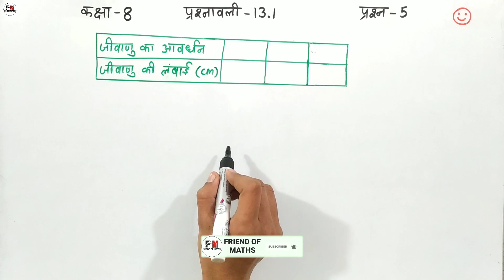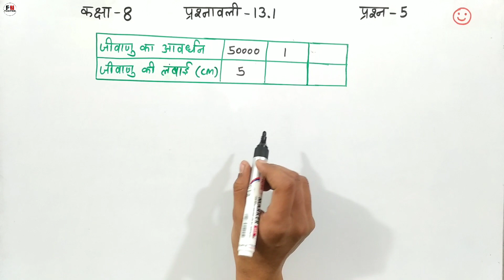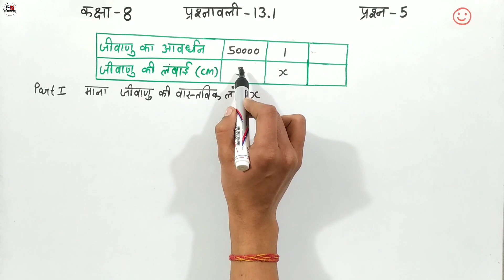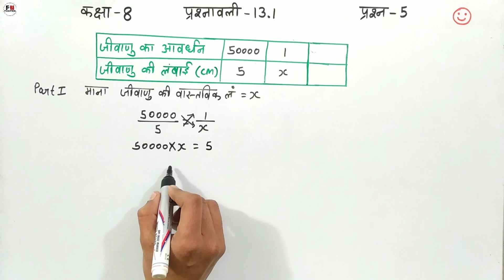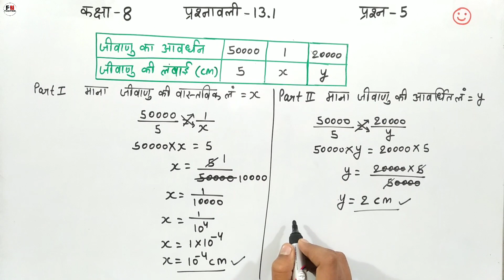Class 8 Q.5 Ex 13.1 Hindi Medium | Math Chapter 13 Ncert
is video me maine class 8 ke sabhi students ke liye maths ncert book ka chapter 13 direct and inverse proportions ka exercise 13.1 ka question 5 hindi medium me simple language me solve karaya hai aur aap sabhi students ko bahut easy and simple method me samjhaya hai i hope aap sabhi students ko question ka solution achhe se samajh me aaya hoga and i hope aapko mera teaching ka method pasand aayega

Topic covered
1. q5 ex 13.1 math 8 class
2. class 8 math prasn 5 13.1
3. chap 13.1 question 5 class 8
4. class 8 maths q5 ex 13.1 in hindi
5. maths 13.1 q5 class 8 ncert
6. q5 of 13.1 8th class hindi medium
7. question 5 exercise 13.1 class 8